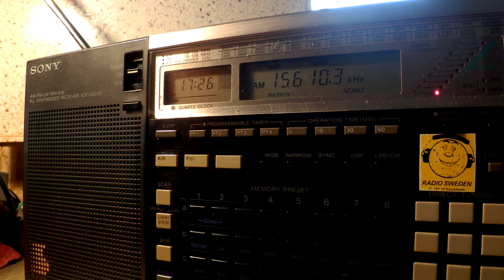21 07 2015 EWTN Global Catholic Radio WEWN 1 in English to ME 1725 on 15610 Vandiver